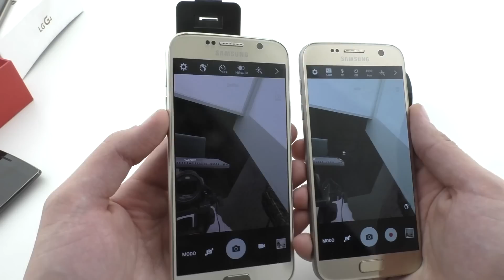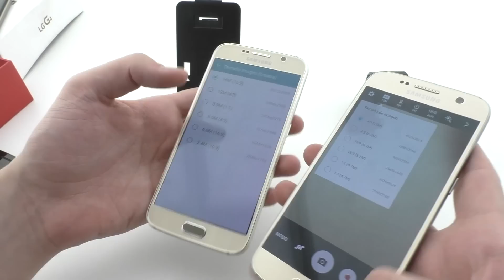Samsung Galaxy S7 vs Galaxy S6 | ¿Merece la pena el cambio?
Comparativa del Samsung Galaxy S6 contra el Galaxy S7. Analizamos las diferencias y vemos si merece la pena el cambio

Si te ha gustado "Samsung Galaxy S7 vs Galaxy S6 | ¿Merece la pena el cambio?" no olvides apoyarnos con tu Like!